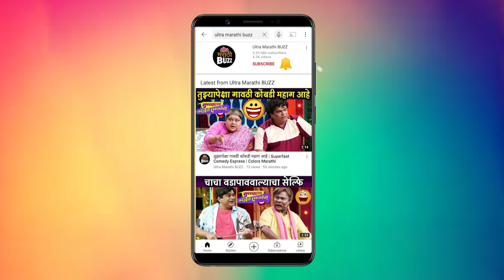Umbrella (अंब्रेला) अजय गोगावले,सुनिधी चौहानकडून गाणं गाऊन घेताना | Mangesh Kangane,Santosh Mulekar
Umbrella (अंब्रेला) | अजय गोगावले,सुनिधी चौहानकडून गाणं गाऊन घेताना..| Mangesh Kangane| Santosh Mulekar | 9 June 2023

९ जूनला अंब्रेला हा चित्रपट प्रेक्षकांच्या भेटीला येत आहे. या चित्रपटात मंगेश कांगणे, संतोष मुळेकर या जोडीने गाणी तयार केली आहेत.